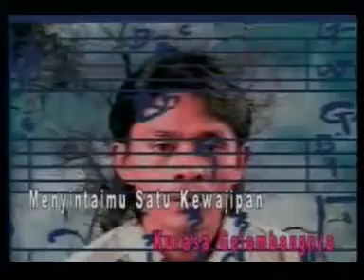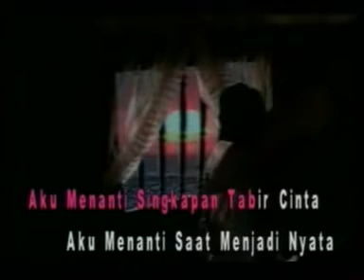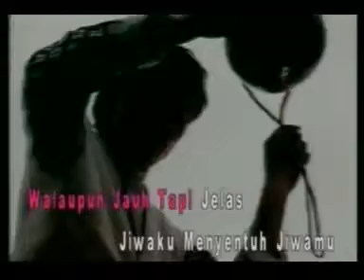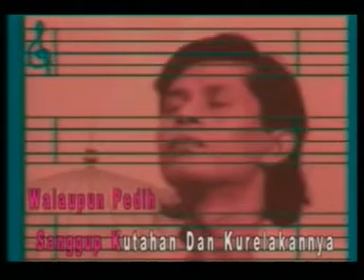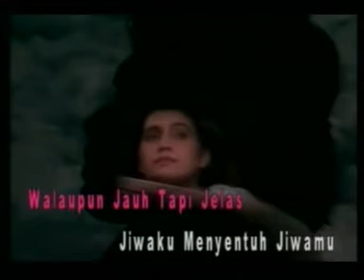IKLIM - Di Pintu Mahligai (LIRIK)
Di dalam kesunyian
Ku rasa gelombangnya
Menyintaimu satu kewajipan
Tapi tak terluah dengan perkataan
Tika fajar menyinsing
Ku sentuh sinar kasih
Dari matamu
Dekat dan terasing
Aku menanti singkapan tabir cinta
Aku menanti saat menjadi nyata
Kesunyian ini terlalu indah
walaupun pahit untuk menelan
Walaupun pedih sanggup ku tahan
Dan kurelakannya
Puteri di pintu mahligai
Ku lihat kasihmu melambai
Walaupun jauh tapi jelas
Jiwaku menyentuh jiwamu
Nyatakan segala impian
Sambutlah tangan sambutah
Semoga terlepas
Segala siksaan
Kesunyian ini
Terlalu indah
Walaupun pedih
Sanggup kutahan
Dan kurelakannya
Jiwaku menyentuh jiwamu
Nyatakan segala impian
Sambutlah tangan
Sambutlah semoga terlepas
Segala siksaan
Dengan sayap impian
Ingin terbang ke sana
Membawa cinta sebesar dunia
Apa jua milikmu dan ku tahu
Hanya untukmu